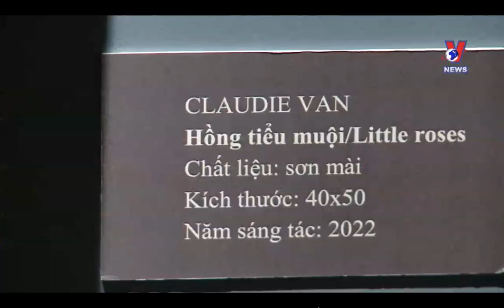E Altenburger Amber Vietnam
Opening scenes from exhibition AMBER at Lunet Art Centre in Hanoi June 9th 2023.